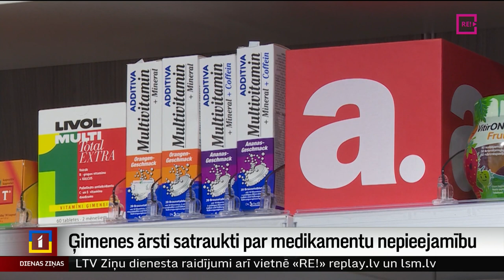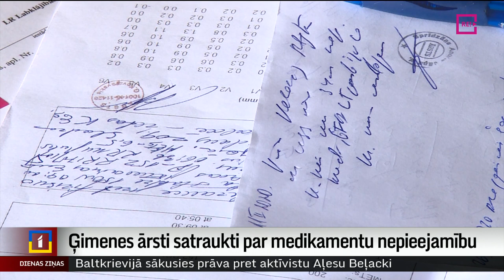Ģimenes ārsti satraukti par medikamentu nepieejamību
Pieejamība medikamentiem ir nožēlojamā līmenī – tā ģimenes ārsti reģionos, norādot, ka šāda situācija ir laikā, kad visā valstī plosās gripa un citas saslimšanas. Turklāt mediķiem, piemeklējot zāles, nav pārliecības, ka tās aptiekā būs. Turklāt, piemēram, gripa jāārstē uzreiz, gaidīt nevar. Arī pacienti satraukti, ka ārsta izrakstīto medikamentu nav.